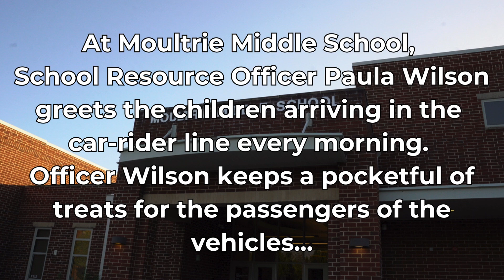National Make A Dog's Day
While today may be National Make A Dog's Day, School Resource Officer Paula Wilson makes a dog's day every day at Moultrie Middle School!